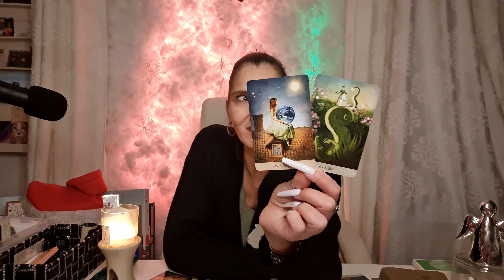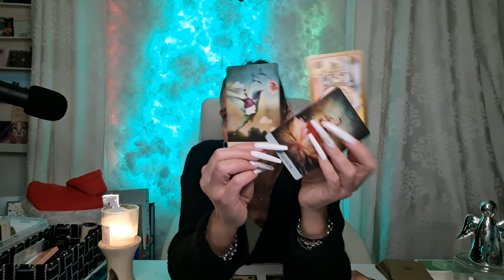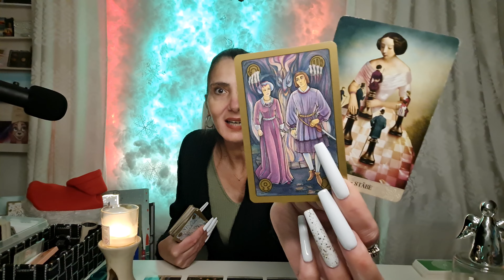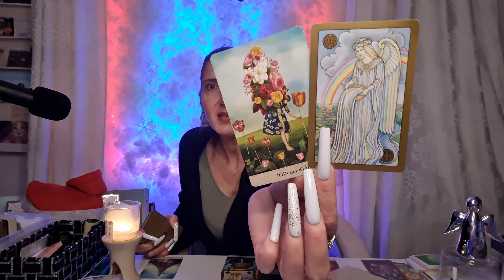Neues Jahr, neues Glück - 2023 beginnt dein Abenteuer... Möchtest du einen Weg verlassen?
Neues Jahr, neues Glück - 2023 beginnt dein Abenteuer... Möchtest du einen Weg verlassen? Willst du neue Wege gehen? - Lerne die Freiheit in dir kennen und verstehe wie sie dich leiten wird.

Meine Amazon Wunschliste

Name * Miranda *
Packstation 499
Postnummer: 21163930
12205 Berlin